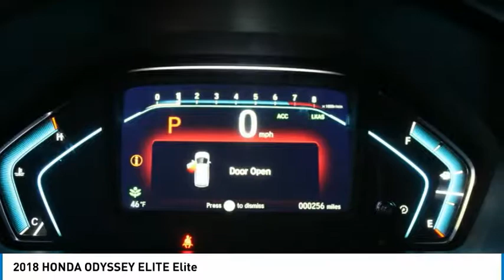2018 HONDA ODYSSEY ELITE Burlington WA 3819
2018 HONDA ODYSSEY ELITE Elite

Sims Honda
1615 S. Goldenrod Road

You'll love this 2018 HONDA ODYSSEY ELITE. This is a van passenge you'll want to take home. Call and get in touch with Sims Honda directly, and be the first to open the van passenge door today!